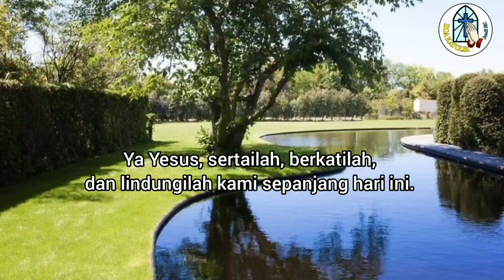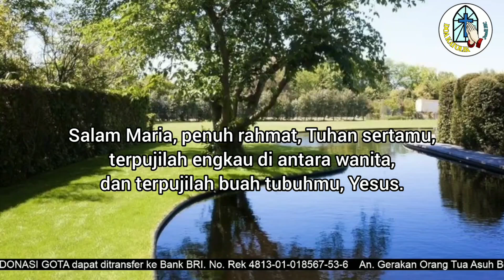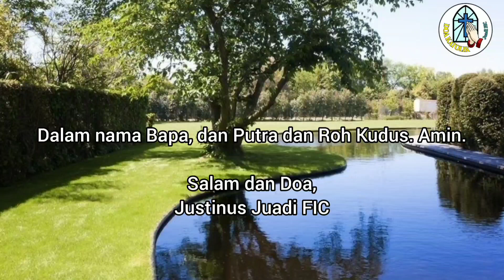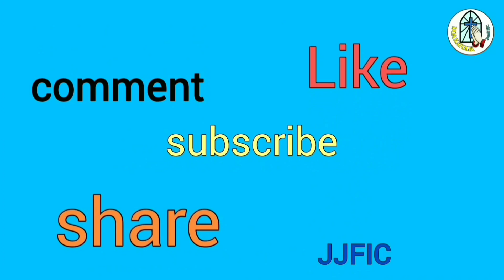Doa Pagi: Ya Tuhan, Kami Mohon Pengharapan untuk Segala Permohonan yang Kami Nantikan dalam Hidup.